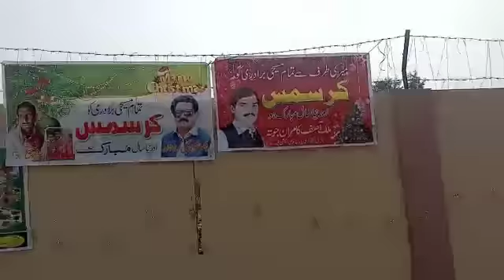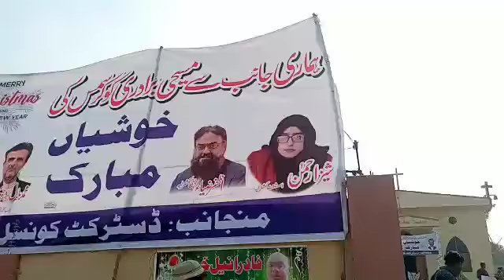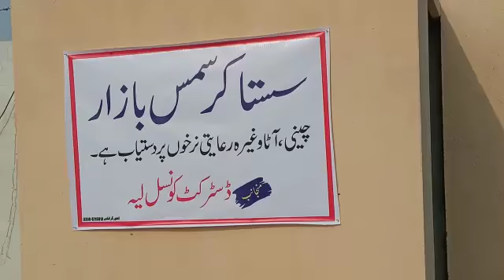Church of Chak #120